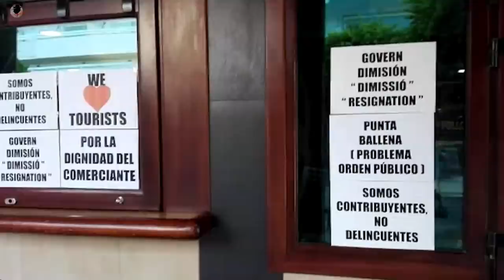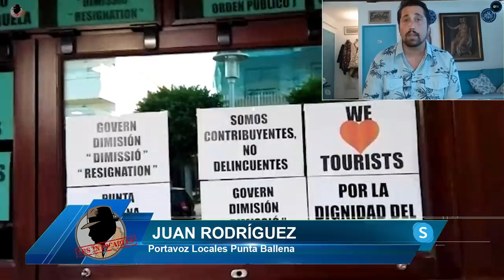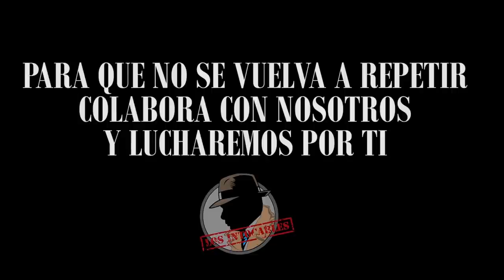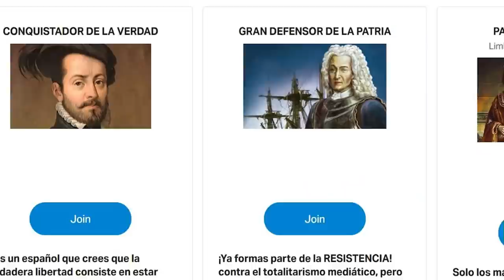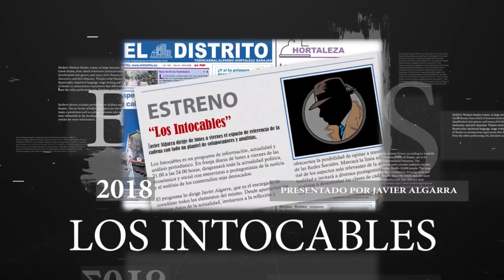LOCALES NOCTURNOS EN PIE DE GUERRA ANTE LA NORMA QUE LES OBLIGA A CERRAR A LA UNA Y MEDIA